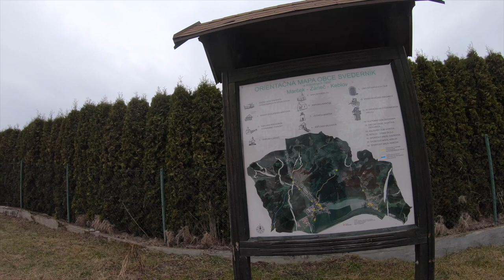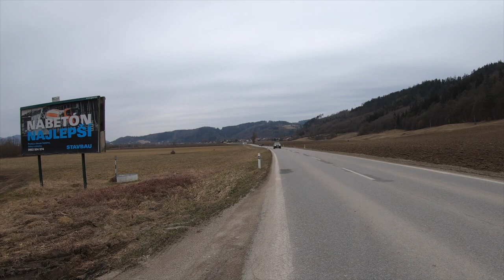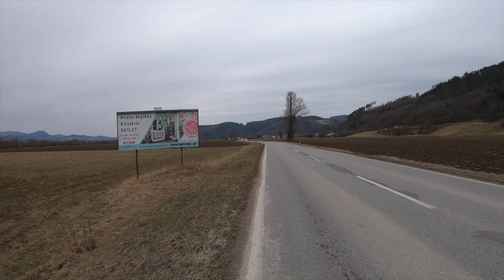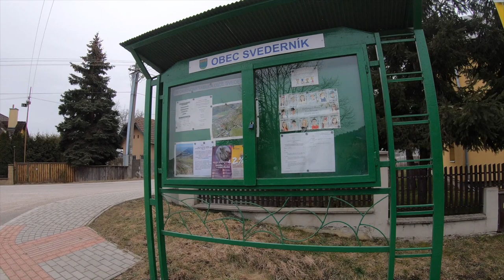🌳 Svederník - Peši zo Žiliny CCVI